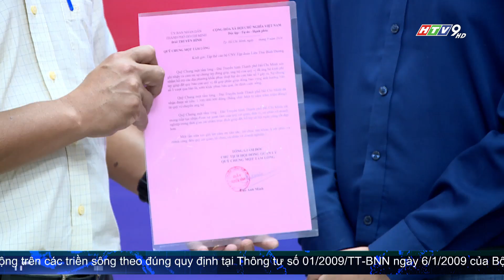QUỸ CHUNG MỘT TẤM LÒNG ĐÓN NHẬN HÀNG TRĂM TẤM LÒNG HƯỚNG VỀ MIỀN BẮC THƯƠNG YÊU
Nhận thông điệp từ Quỹ Chung một tấm lòng của HTV, Kho K334, Cục Kỹ thuật, Quân chủng Phòng không - Không quân, đóng quân trên địa bàn TPHCM đã cử đoàn cán bộ, chiến sỹ kịp thời có mặt tại Đài truyền hình TPHCM để cùng chung sức chung lòng, gửi đến đồng bào miền Bắc chút "nghĩa tình quân dân".